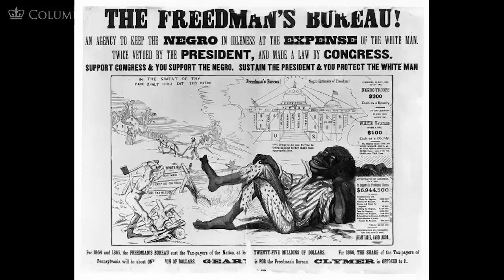MOOC | Congress and Johnson | The Civil War and Reconstruction, 1865-1890 | 3.3.6